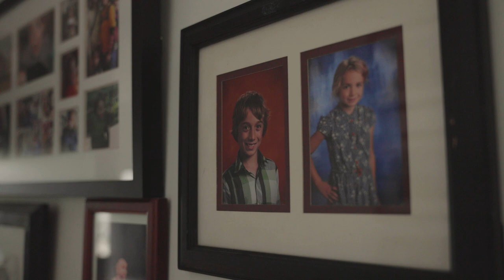Meet Holly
Like most teenagers, 14 year old Holly enjoys listening to music, painting and baking cookies with her good friends. Unlike many other kids her age however, Holly has spent the last year in and out of The Royal Children’s Hospital (RCH) after what was meant to be an exciting camping trip turned into a life or death situation.